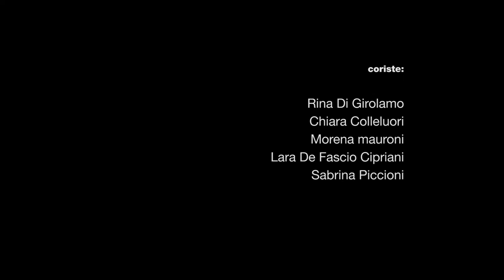"Puver'om'" - Trailer spettacolo teatrale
La Compagnia Teatrale "La Porta Girevole"
presenta
La Commedia Dialettale "Puver 'om'" - Trailer dello spettacolo

Nella parte di:
Middiuccio - Alessandro Casciotti
Ricuccio  - Andrea Castorani
Filomena la cenciara - Laura Di Gennaro
Fonzino di zuffiature - Marco Di Pietro
Maria - Rita Chiappini
Ginetta - Stefania Di Egidio
Ettore - Francesco Straccialini
Giulietta - Giorgia Neri
padre Julio - Ugo Di Marco
Peppe de Magnò - Rudi Mauroni

Coriste:
Rina Di Girolamo
Chiara Colleluori
Morena mauroni
Lara De Fascio Cipriani
Sabrina Piccioni

riprese e montaggio Mos Agency